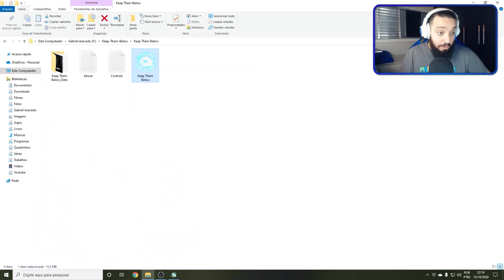O PROTAGONISTA MAIS IDIOTA DO MUNDO 😠 | Keep Them Bellow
[ MEU SETUP]

2 Memórias Corsair Vengeance LPX, 8GB, 2400MHz, DDR4, CL16

[ CRÉDITOS ]